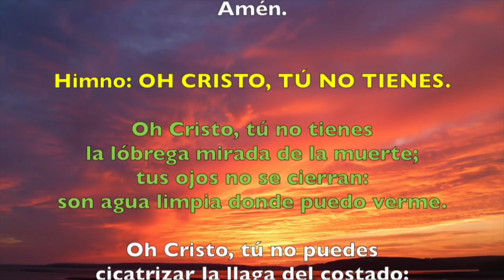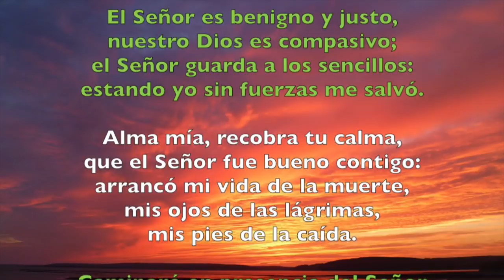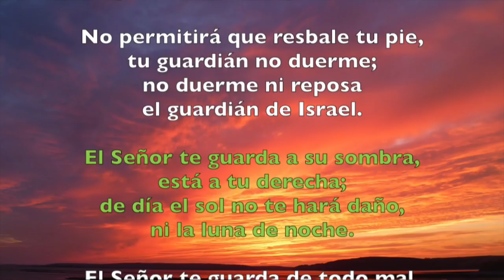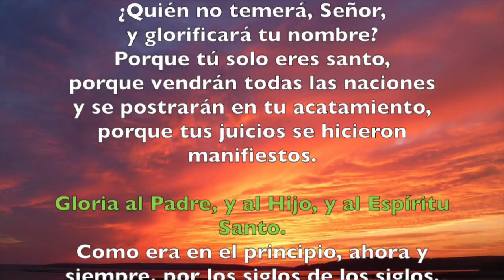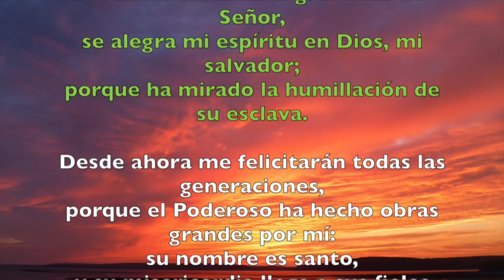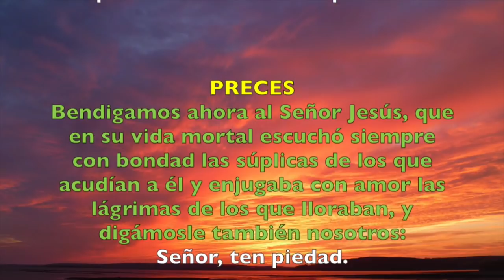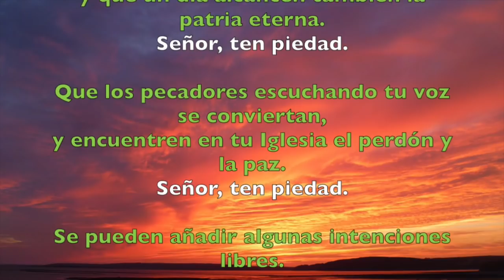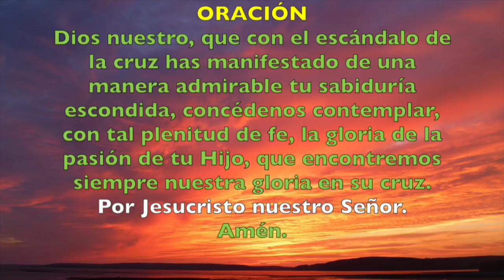Oración de la tarde (Vísperas), VIERNES XII semana del T. Ordinario | Padre Sam